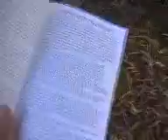Caccia Gormiti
Inizia la strepitosa caccia ai gormiti ...